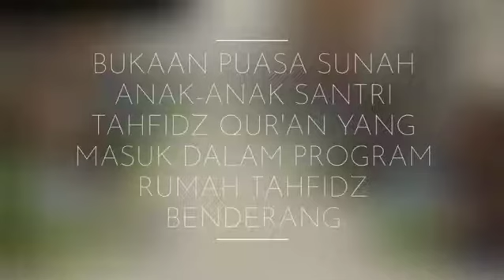BUKAAN PUASA SUNNAH UNTUK ANAK SANTRI PROGRAM RUMAH TAHFIDZ BENDERANG - YAYASAN NIQAB SQUAD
Support Program Sosial & Dakwah :
Program rutin rekening BSI : 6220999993 (Niqab Squad Yayasan)
Program wakaf rumah tahfidz BSI : 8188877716 (Niqab Squad Yayasan)
Program bantuan Syam BSI : 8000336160 (Niqab Squad Yayasan)